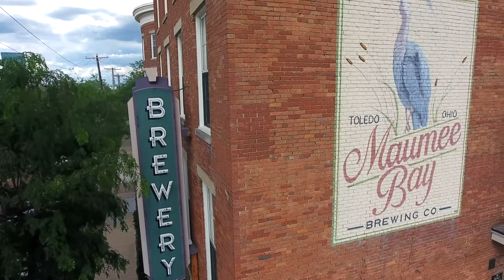Four One Nosh - Maumee Bay Brewing Company Patio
Tucked away inside the historic Oliver House sits one of Toledo's hidden gems — the Maumee Bay Brewing Company patio. Grab a pint, sit back, and relax in this rustic secluded spot.